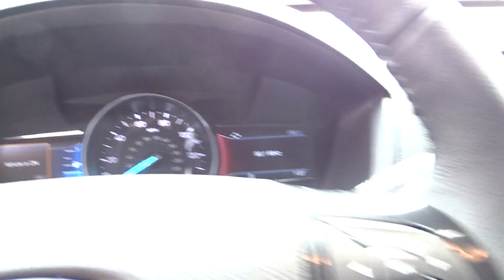2019 Ford Explorer Atlanta, Marietta, Decatur, Johns Creek, Alpharetta, GA 9012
Ingot Silver Metallic New 2019 Ford Explorer available in Atlanta, Georgia at Hennessy Ford. Servicing the Marietta, Decatur, Johns Creek, Alpharetta, GA area.

Hennessy Ford
5675 Peachtree Industrial Blvd

The 2019 Ford Explorer is beautifully crafted, inside and out. The power and driving dynamics of Explorer come wrapped in an eye-catching design that boasts authentic comfort and style. And because it was built for our modern active lives, you can also expect an interior space for the kids, the dog, the sports equipment, camping gear and just about everything else you may need on the road to adventure. The first thing youll notice is its dynamic grille and distinctive front and rear LED signature lighting. Plus, nine wheel choices and the twin-panel moonroof give you the power to drive your way. The Explorer is powered by one of three available engines including a 290HP V6, 280HP 2.3L EcoBoost I-4 or a 3.5L EcoBoost V6. The available terrain management system has four settings for you to choose from depending on the road or path you travel, while the standard trailer sway control selectively brakes and adjusts engine power to maintain trailer control. The result is stability and control, even when towing large loads, up to 5,000 lbs. Curve Control will also slow you down as much as 10 mph in approximately one second when it senses that youre going too fast for a particular curve. The Explorer can carry up to seven passengers and has available multi-contour front seats with Active Motion, and available third-row PowerFold seats easily adjust between accommodating passengers or cargo. Speaking of cargo, with the second- and third-row seats in the upright position, you have maximum seating plus 21 cubic feet of cargo space. With just the third-row seats folded, there is 43.9 cubic feet of total storage capacity. And with both the second- and third-row seats folded flat, the Explorer provides up to 81.7 cubic feet of cargo space. For cargo space on demand, there is the 50/50 split-folding seat that folds flat at the touch of a button. The Explorer offers a range of convenient features to staying connected on the road, including SYNC 3, 180-degree camera and keyless entry.